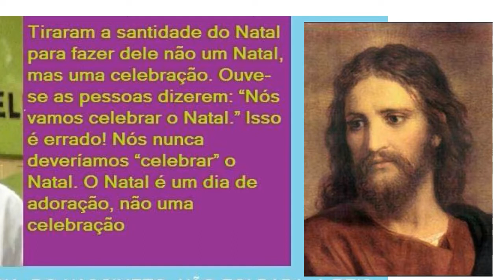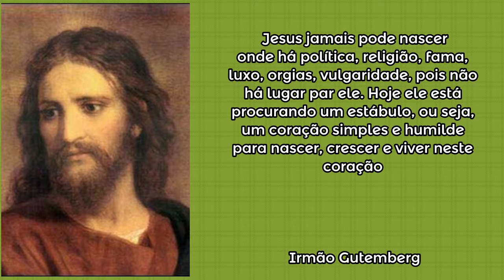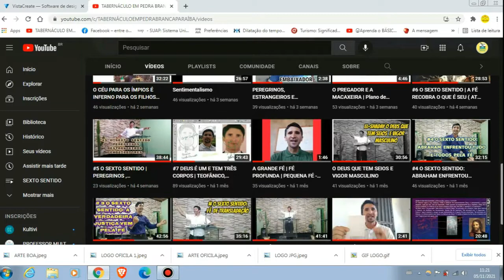NATAL DE MESA FARTA E CORAÇÃO VAZIO